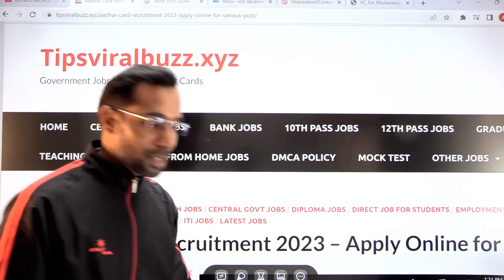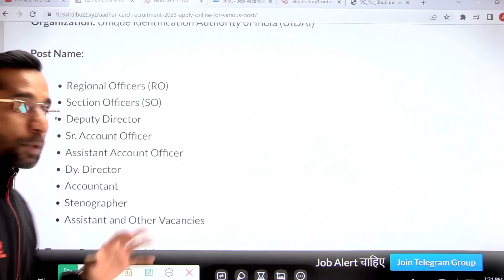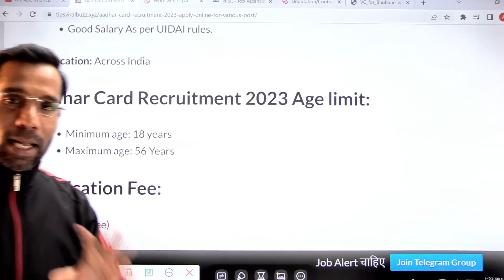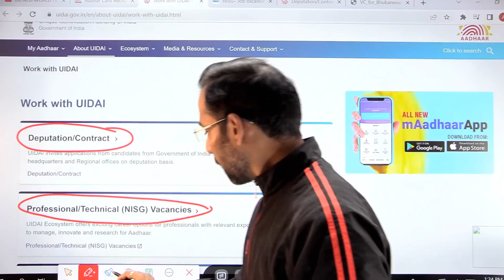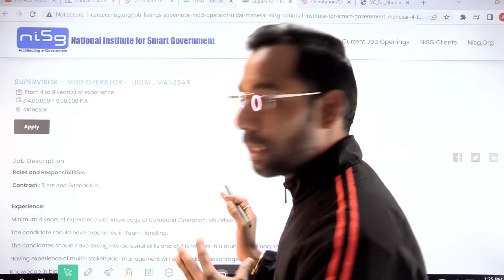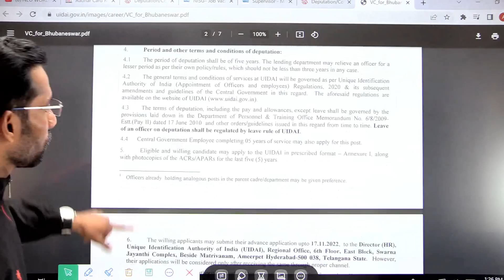Aadhar Recruitment 2023 | UIDAI Vacancy 2023 | Latest Government Jobs 2023 | Sarkari Naukari